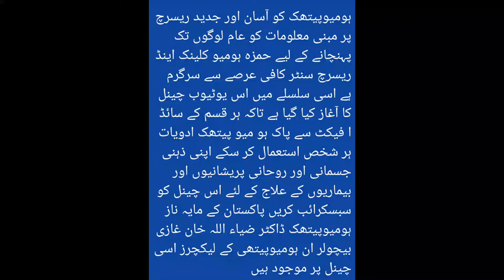Homeopathic medicine to strengthen students' memory / urdu / hindi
Dr.Ziaullah Khan Ghazi
Homeopath & Life Coach
President Hahnemann Society of Homeopath
President Young Homeopathy Doctors Welfare Association(RYK)
Ex. Visiting Officer Al Shafa Hospital (Dara Bugti)
Bachelor in Homeopathy
Director of Skill Institute of Mind Sciences & Hamza Homoeo Clinix
Welcome to my new video. You can book your paid appointment with our Doctors team by paying a consultation fee .For Paid appointment with our Drs please contact on: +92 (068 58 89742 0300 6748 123/ 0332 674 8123( Time 9:00 am to 7:00 pm ) Please confirm after making the payment on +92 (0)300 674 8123 our Drs Will contact you soon.
Clinic Name:
Hamza Homeo Clinix Research Center & Skill Institute of Mind Sciences™
Clinic Location:
Head Office: Sheikh Zayad Hospital Road Rahim Yar Khan  64200 Pakistan
Clinic Timings:
 9:00 am to 7:00 pm daily (Friday off)
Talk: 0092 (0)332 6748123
Note:
1. Phones calls receiving Time 10:00 am onwards.
2. Chronic Diseases like “Cancer” only by appointment.
3. NRP patients are attended through email/ WhatsApp with details case history.

homeopathy
homeopathy course
pakistan homeopathic medical college lahore
homeopathic medicine
homeopathic doctor kaise bane
homeopathic treatment
homeopathic kidney stone
male infertility homeopathic treatment
azoospermia homeopathic treatment
impotence treatment in homeopathy
gallbladder stones symptoms
liver cirrhosis and homeopathy
gas combination in homeopathy
Prostate Enlargement
Health is a sign of good luck. Take care of yourself